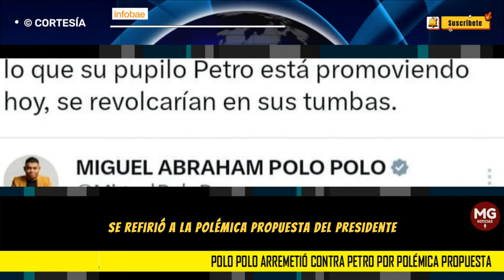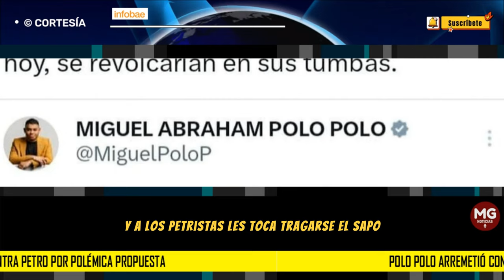"INCOHERENCIA TOTAL" 🛑 Polo Polo arremetió contra Petro por polémica propuesta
Polo Polo arremetió contra Petro por polémica propuesta: “Sí Castro o Chavez ven lo que su pupilo está promoviendo, se revolcarían en sus tumbas”
El presidente Gustavo Petro busca que en los próximos meses se discuta un posible cambio a la reforma tributaria
INFOBAE